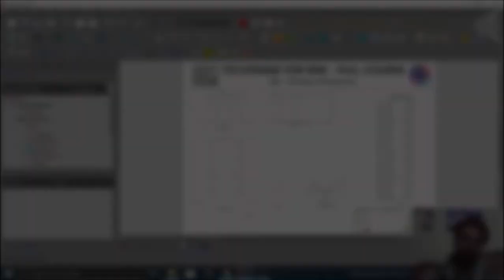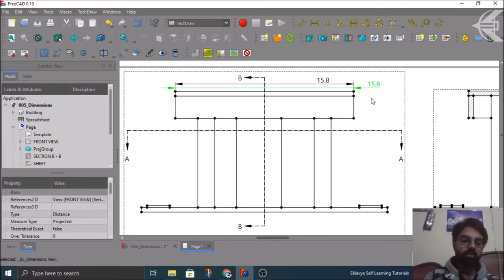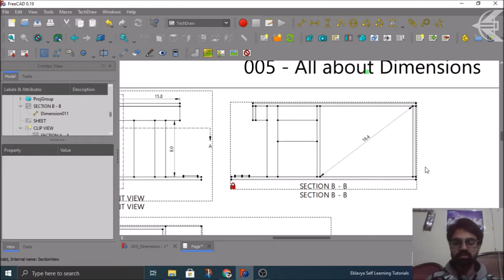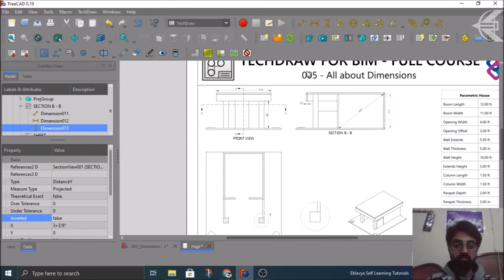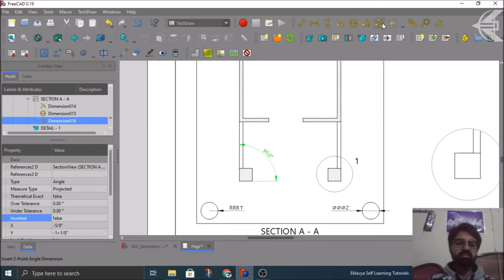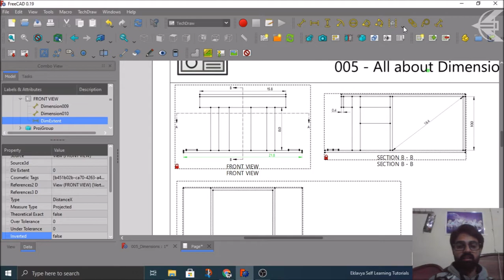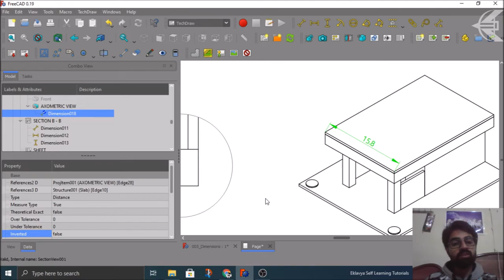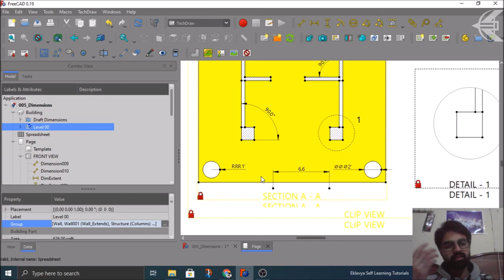005 - All about Dimensions | TechDraw for BIM in FreeCAD | Full Course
This tutorial provides a detailed demonstration of creating Dimensions in TechDraw workbench of FreeCAD.

FreeCAD version used in this tutorial is 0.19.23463 build.